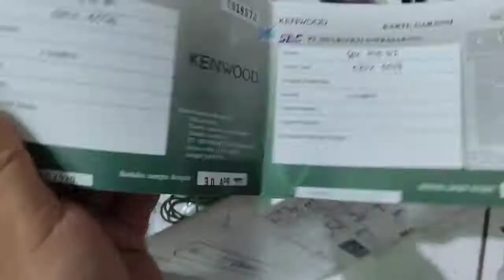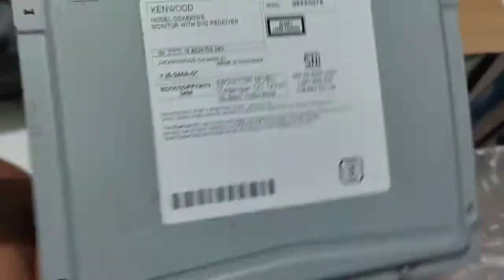SOLD OUT °° kenwood DDX 820 WBT KENWOD KENWOOD DDX820WBT HEAD UNIT WIDE SCREEN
lokasi barang ponoroog jatim